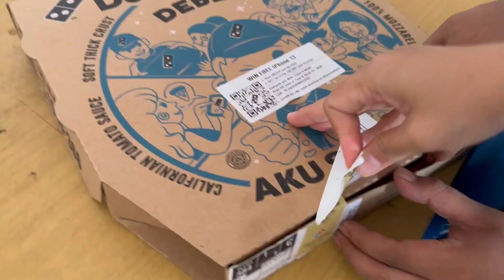A day in my life ~ productive day, istighosah, eat pizza, cook simple but delicious✨